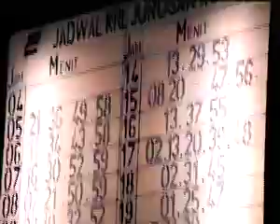Bandempo - PDKT 6bln (music video)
bandempo - PDKT 6bln
video : anggun priambodo and platon theodoris
dolls :  anggun
camera: platon
voice syauqi, adi cumi, tandun and anggun
edited: syauqi tuasikal

2003